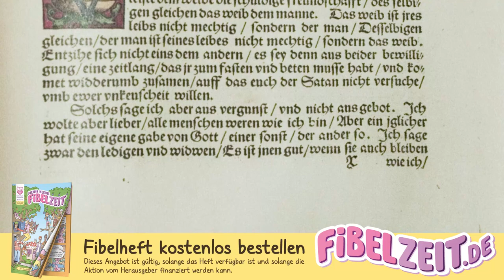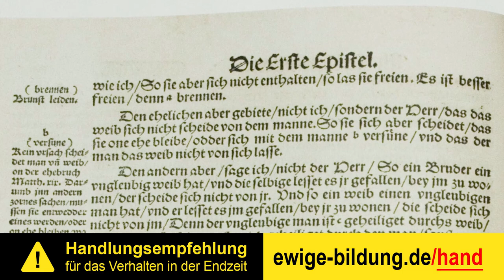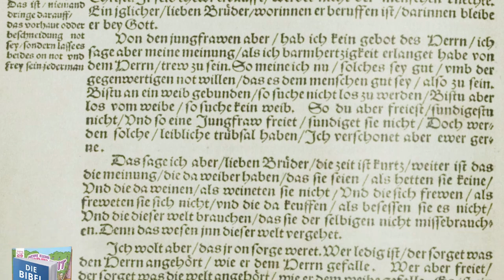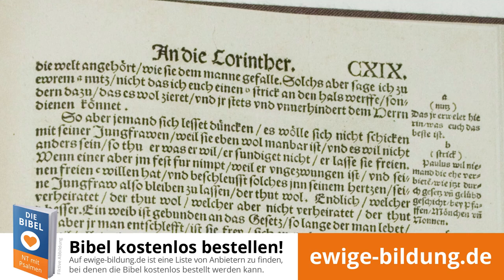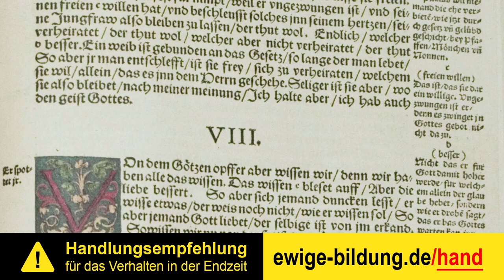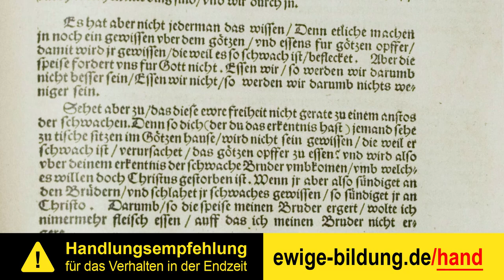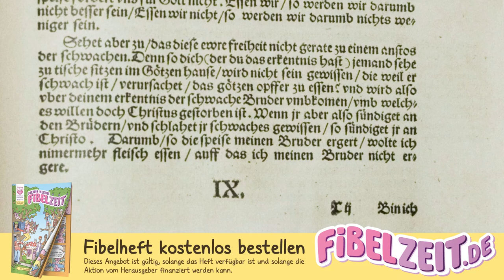1. KORINTHER 04 – Von der Ehe und dem ledigen Stande [Luther 1534 | 1. Korintherbrief als Hörbuch]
(1.) Korintherbrief als vollständiges Mp3-Hörbuch herunterladen

Der erste Brief an die Korinther oder der "1. Korintherbrief" aus der Lutherbibel von 1534. Der 1. Korinther stammt aus dem neuen Testament der Bibel. Das neue Testament als Hörbuch mit Text zum mitlesen, eingelesen von 1Kor 7 bis 8.

INHALTSVERZEICHNIS

00:00:00 Von der Ehe und dem ledigen Stande.

00:06:19 Vom Götzenopfer und rechten Gebrauch christlicher Freiheit ohne Ärgernis.